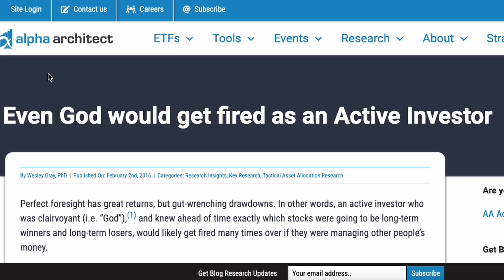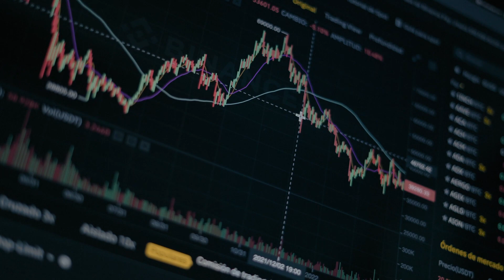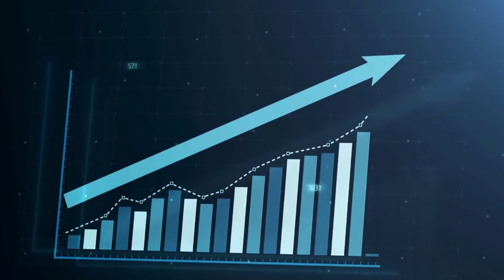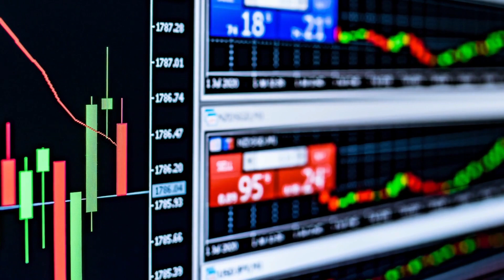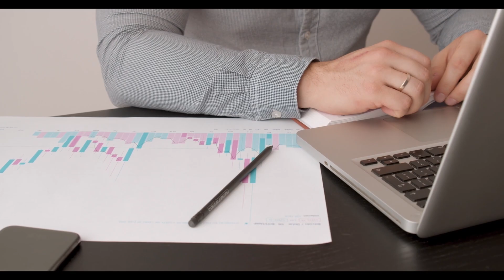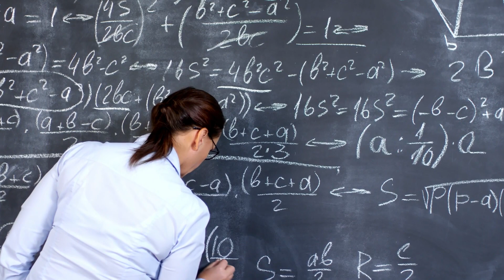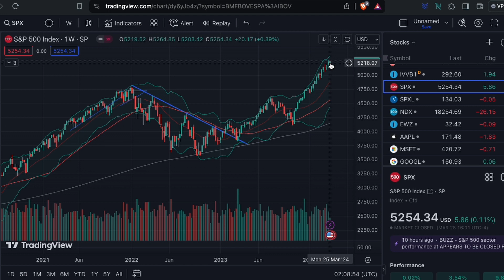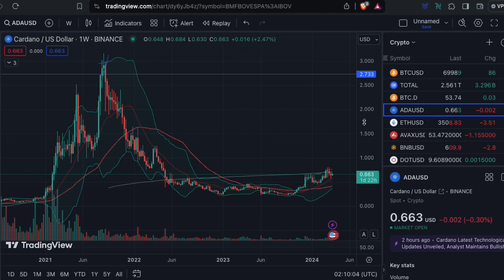Se Deus fosse Gestor, seria DEMITIDO!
Site de valuation do canal: calcvaluation.com

Acesso à todas as funçōes do site?